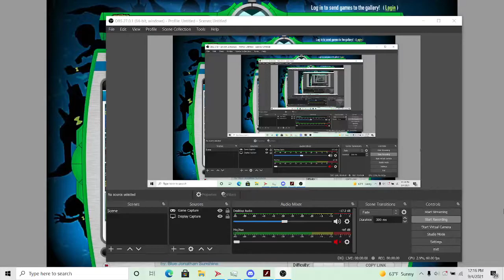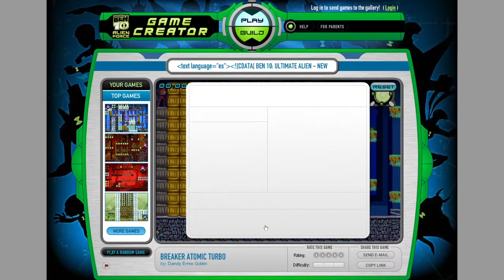ben 10 Game Creator #5 THank you for 1000 views